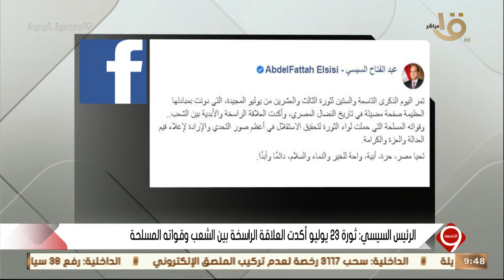التاسعة| الرئيس السيسي: الثورة دونت بمبادئها العظيمة صفحة مضيئة في تاريخ النضال المصري